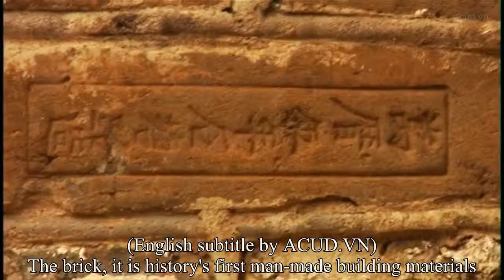Science of brick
Brick is the first construction material that human's ever used. 9000 year ago, brick was made of mud. Then clay was used as brick's main element. Many famous architectures have been built from brick and stand still so far, for example Great Wall of China, Trajan's market of Roman, and Digswell viaduct in England. Brick used to be the main constructional unit. Nowadays, brick is used to adorn the construction due to its aesthetic beauty. Although brick is anywhere, it has an intrinsic weakness: incapability to resist the lateral forces caused by earth quakes. Mortar is another disadvantage of brick wall. Can new technology tackle the deadly Achilles's heel of brick? Let's enjoy the movie to better understand brick's history and future.

Megastructures
National Geographic
Season 2006
Episode 14

(Movie copyright: National Geographic,
English subtitle prepared by ACUD.VN)

Download at ThuVienXayDung.net

K.D.